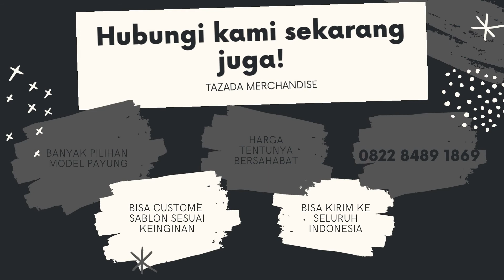Payung Lipat Murah WA 0822 8489 1869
Lagi Cari informasi update mengenai payung lipat murah silahkan saja hubungi kami Tazada merchandise
kami melayani pembuatan merchandise Payung  promosi ..seperti Payung terbalik, payung golf, payung lipat 3, payung standart dll
Jika ingin negosiasi  di payung lipat murahsilahkan hubungi kami :
Silahkan berkunjung ke tempat kami : workshop : Jl.Imam Bonjol Dsn Sumbersoko RT 02 RW 01 Mejayan Madiun
JL.ciputat Raya no 19 jakarta kebayoran Lama jakarta Barat
Terimakasih banyak sudah menonton Channel Tazada official mengenai Payung Buat Jualan..Jangan Lupa Order payung lipat murahya kak..Ku tunggu